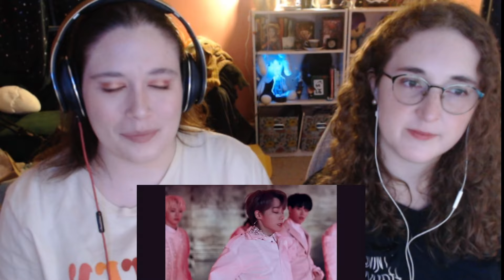Big Moon Fans Over Here (ONEUS Binge Compilation)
Finally! Another binge!
As we mentioned in the beginning, YouTube is being a little mean about our Binge reactions lately, but we are still going to try and upload this one, so fingers crossed!

This time we are reacting to ONEUS! They've been mentioned before on the channel, but it's finally their time.

This compilation includes:

Valkyrie(발키리) MV
Twilight(태양이 떨어진다) MV
가자 (LIT) MV
쉽게 쓰여진 노래 (A Song Written Easily) MV
COME BACK HOME MV
월하미인 (月下美人 : LUNA) MV
Baila Conmigo MV

What should we listen to next?

Cheers! x